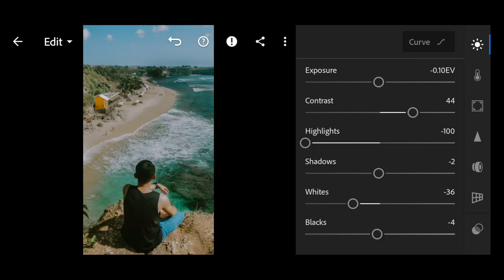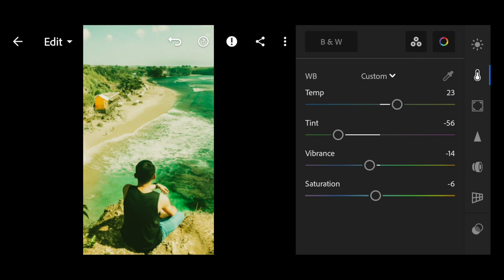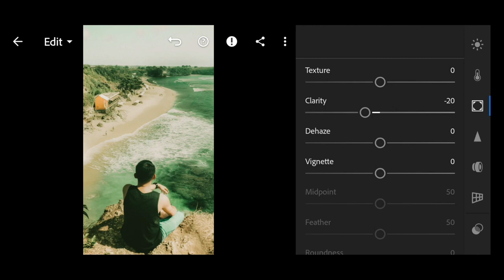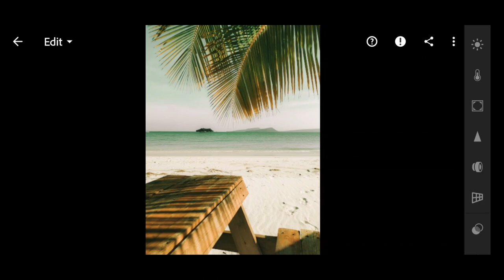Green Tone Professional Mobile Preset Lightroom 2021 | Tutorial | Download Free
Beautiful preset with nice green tone which won in our last poll.

You can choose the option that is better for you below:
1. You can edit photos by yourself, watching our videos
2. You can download our presets for free, but for this you need to carefully watch the video and remember the password ( ) for downloading the preset in DNG format
3. You can repeat our preset using the step-by-step instructions from the screenshots. Look at our website for more details